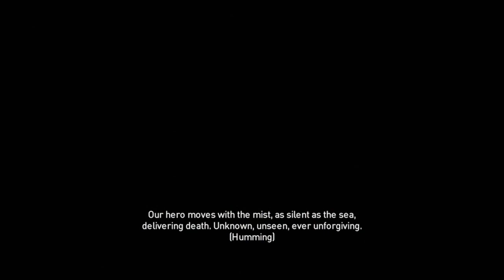SO MUCH FOR BEING STEALTHY | AC:Origins Hidden Ones #1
I really didn't know how to edit this video so I hope you enjoy it anyway

Follow me on twitter to stay updated when I post and stream, I also do polls on my twitter where YOU can vote for what you want me to stream every Saturday (sometimes) P.S. if you want follow me on twitch & Instagram too!